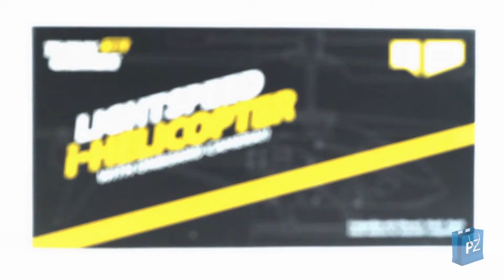Corporate Royalty Free Music - Pop Motivational 7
Purchase link to get full rights to use it in your
videos and monetize:

This track is registered to the content-ID system Adrev,
and once you upload your video to youtube your video
will get a "Matched third party content" This is only a
notification. Your video won't be taken down or will
your channel get flagged, but you can´t monetize your
video, and Adrev will place advertising. If you want to
monetize your video you need to buy a license and fill
details, your video link, and copy/paste the content
from your purchased license certificate into the message
box. Claims are removed within 24-96 hours. Thanks.

***If you are using this track on Youtube without buy a
license, please give a credit link to my youtube
channel. *** For videos using this track out of youtube,
or commercial and monetized videos on youtube you should
buy a proper license. Thanks!

Uplifting, inspiring & motivational track full of upbeat atmosphere featuring electric muted guitars, clean bright piano, deep basses, emotional strings, rhythmic shakers and sound of the ticking of clock! Thus it can be a good background for the corresponding images, videos, slide shows, corporate contents, business, social and commercials, inspirational, television intro and captions, media projects.

Good Uses For this Background Music Area:
TV Advertising Music
Slideshow Music
TV Podcast Music
Movie Music

Enjoy and thanks for buying!:)

Video: "iHelicopter With Camera Video HD 1080" by
Paramountzone